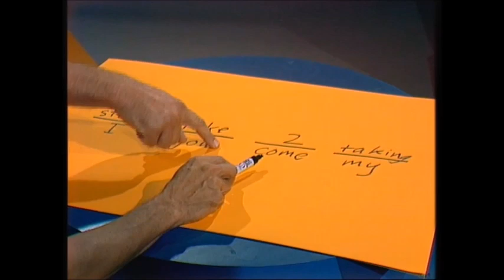Fraction puzzle for two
Deane is good with numbers, but sometimes words get in the way. See if you can work out the puzzle.